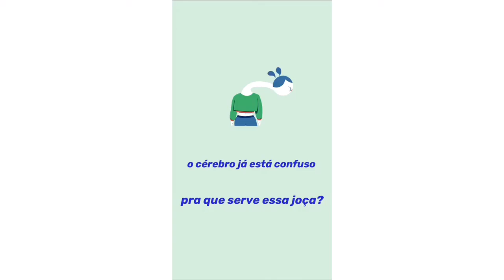Episódio 2 - Orientações sobre a prática segura do Stand Up Paddle.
Não é só pegar a prancha, remo, leash, colete salva-vidas e sair remando por aí.